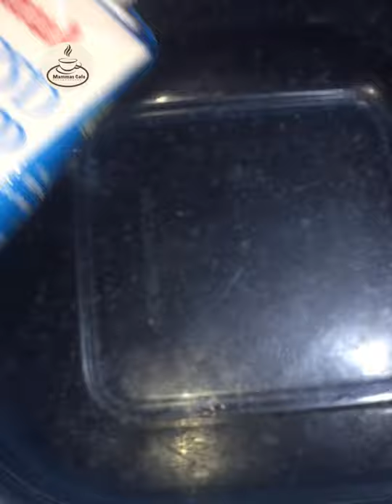Pineapple souffle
# Eid Mubarak
# pineappledessert
# pineapplekulfi